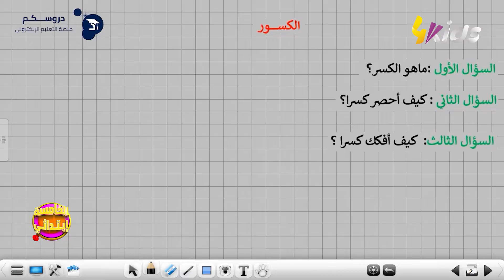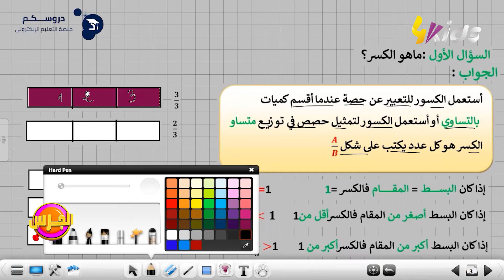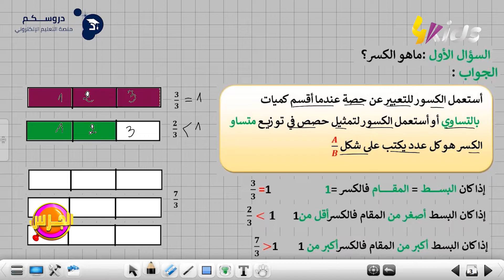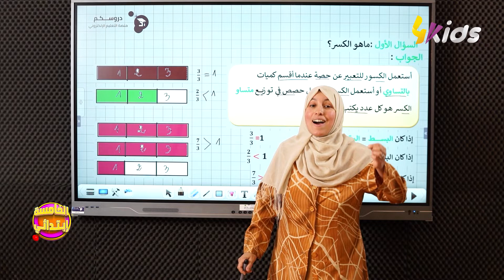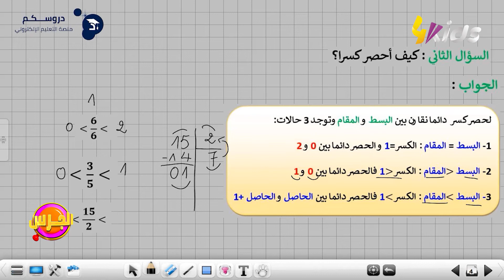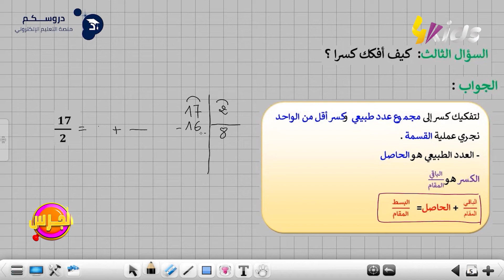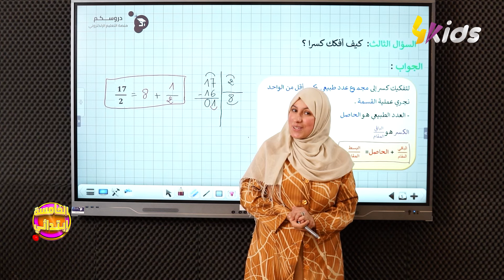درسنا لنهار اليوم عن .."الكسور" مع الأستاذة أسماء حلاسة ..للسنة الخامسة إبتدائي 👩‍🏫